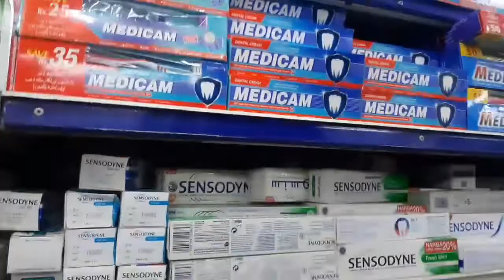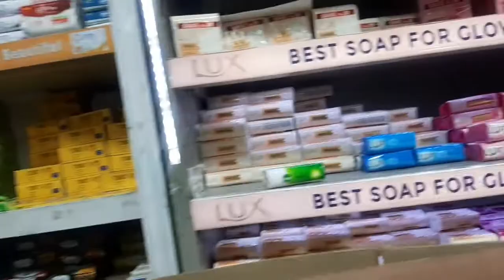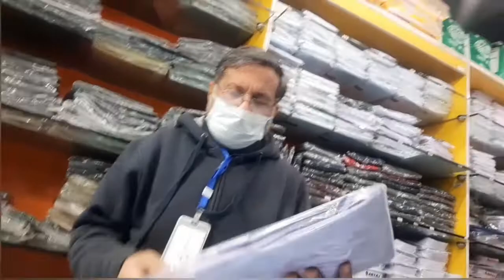Naemat khana sa grocery shopping | zahida ki duniya | Pakistani vlog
Naemat khana sa grocery shopping